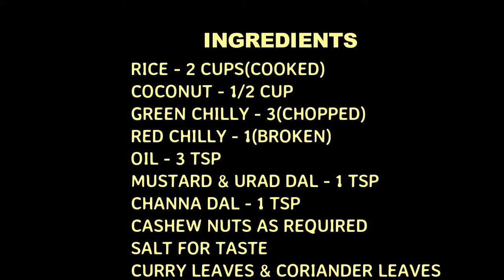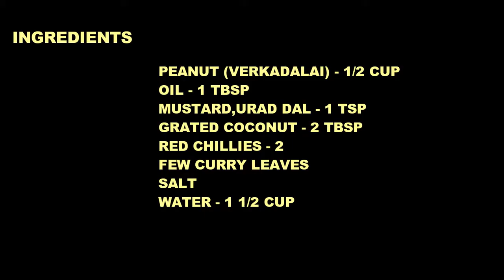NAVRATRI 8TH DAY NAIVEDYAM RECIPES/Prasad recipes for navratri/Special recipes for navratri/Navratri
Simple and quick naivedyam recipes for navratri festival. In this video, we will see how to make simple and easy prasadam recipes for festivals. Today I going to show you how to make coconut rice and peanut sundal for navratri pooja. Generally, we make thengai sadam and verkadalai sundal for 8th day of navratri pooja festival. South Indian style traditional recipes for Navaratri.
I hope you try these recipes at your home. Also please do share your feedback about the recipes.